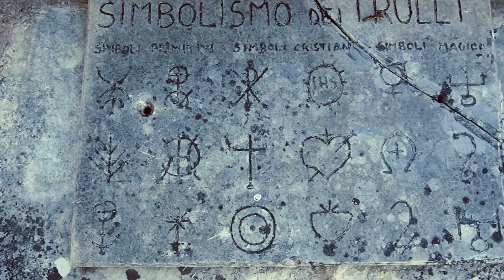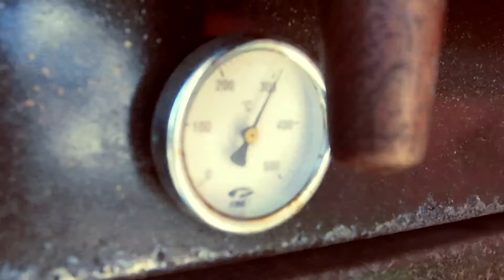【イタリアの食卓を実際に訪ねてみた】地元のおじいさんが作る伝統料理「フォカッチャ」を体験！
世界の食卓をめぐる旅、今回の舞台はイタリア！イタリアの歴史を紐解いていくと、パスタやピザだけじゃなく、実に多様な食文化があることに気付きます。今回、取材におじゃましたのは南西イタリアの街、アルベロベッロに住むフランチェスコさん。一体どんな家庭料理を振る舞ってくれるのでしょうか？いざ、実食！

▼「世界の食卓を旅しよう」全話配信中
お腹をすかしたキッチハイクスタッフが、旅先で招かれた海外の食卓や日本に住んでいる外国人の食卓にモグりこみます。
人類未踏の最後の聖域＝"人の家のキッチン"から見えてくる、めくるめくオイシイ世界をごらんあれ！

▼【協力】KitchHike（キッチハイク）
世界中の食卓で料理を作る人[COOK]と食べる人[HIKER]をつなぐ、マッチングコミュニティサイトです。

DISCOVER THE WORLD THROUGH KITCHEN